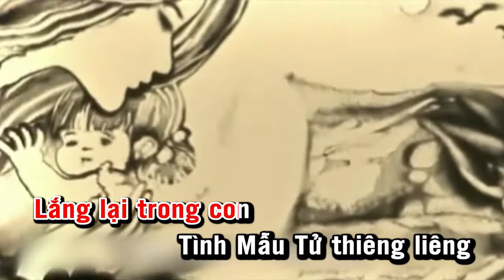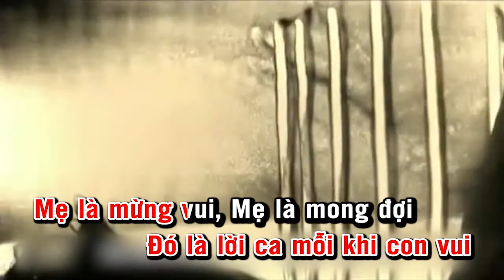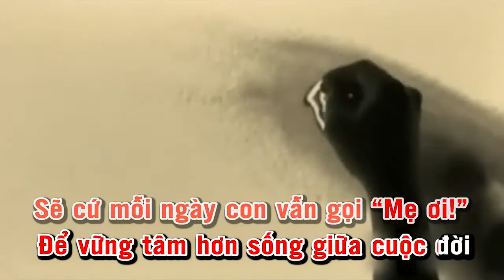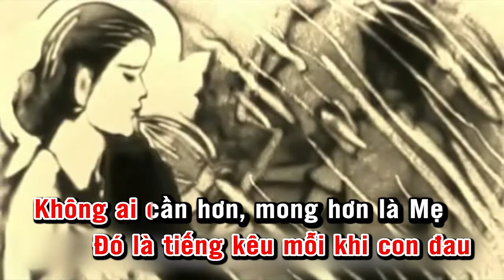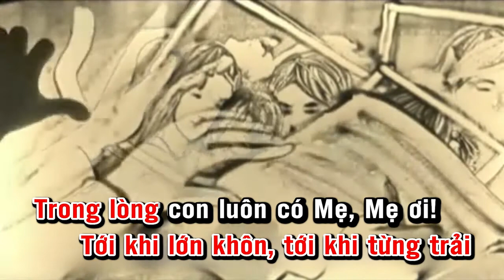Karaoke Tiếng Gọi Mẹ Ơi - Sáng tác: NGUYỄN ANH TRÍ - Trình bày: Tố Nga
TIẾNG GỌI “MẸ ƠI!”
Sáng tác: Nguyễn Anh Trí
Trình bày: Tố Nga

 “Mẹ, Mẹ ơi!”
Đó là tiếng gọi đầu đời
Của mỗi chúng con từ khi tập nói
Tiếng “Mẹ ơi!” mỗi lần con gọi
Lắng lại trong con Tình Mẫu Tử thiêng liêng

“Mẹ ơi!”
Đó là tiếng kêu mỗi khi con đau
Không ai cần hơn, mong hơn là Mẹ
Mẹ chở che con khi còn thơ bé
Và mãi cùng con trong suốt cuộc đời

“Mẹ ơi!”
Đó là lời ca mỗi khi con vui
Mẹ là mừng vui, Mẹ là mong đợi
Mẹ ngóng, Mẹ trông thành công, thắng lợi
Của chúng con… sâu sắc, chân thành.

   Mẹ ơi! Mẹ ơi! Con gọi “Mẹ ơi!”
Khi còn ấu thơ, khi còn non dại
Tới khi lớn khôn, tới khi từng trải
Trong lòng con luôn có Mẹ, Mẹ ơi!

Con đã sống qua quá nửa cuộc đời
Vẫn ước ao nhiều hơn có Mẹ
Vẫn hồn nhiên như ngày tấm bé
Sướng khổ, buồn vui đều gọi Mẹ, Mẹ ơi!

Sẽ cứ mỗi ngày con vẫn gọi “Mẹ ơi!”
Để vững tâm hơn sống giữa cuộc đời
Để vững niềm tin Đời luôn có Mẹ
Để xứng là con của Mẹ, Mẹ ơi!
Để mãi là con của Mẹ, Mẹ ơi!